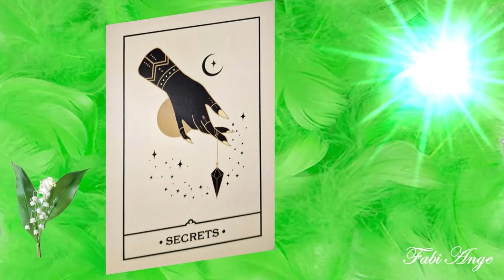❤️🕯️Notre Âme nous fait passer un message pour ce Mercredi 3 Mai 2023. Quel est il ?🕯️❤️